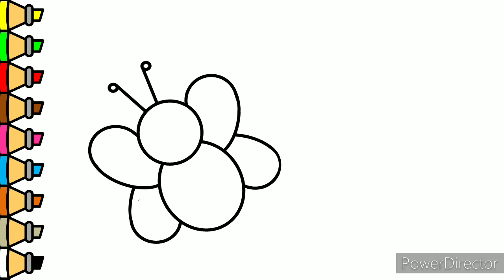Drawing a Bee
Supported by :

1. Apps : Power Director, Pixel Lab, MS. Power Point
2. Tools : Asus X401U, Samsung Galaxy A20s